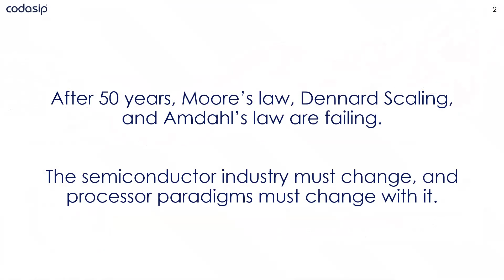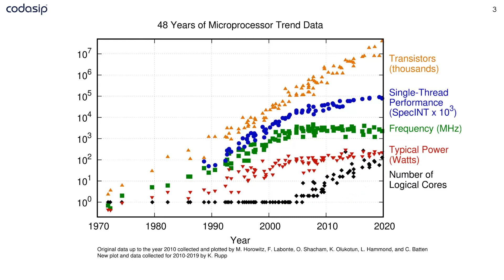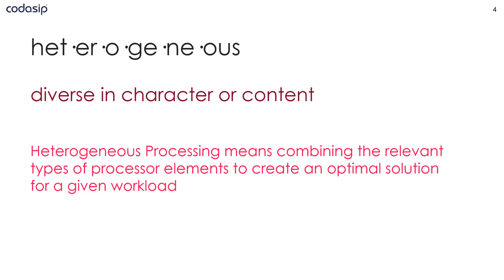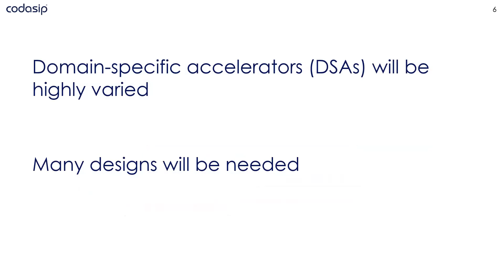Codasip vlog 2, part 1: Introduction to Domain-Specific Accelerators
This video introduces domain-specific accelerators. Watch it to find out what they are and why they are the most promising answer to the failure of semiconductor scaling "laws".